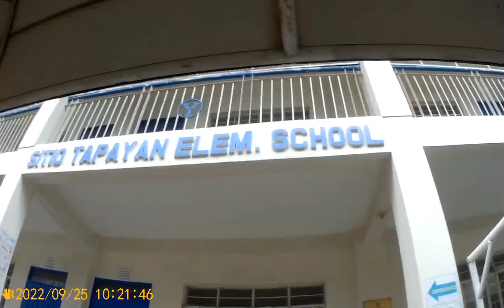Birthday ni bunsoy at naghatid kami ng meryenda sa teacher nya | Sitio Tapayan Elem. School